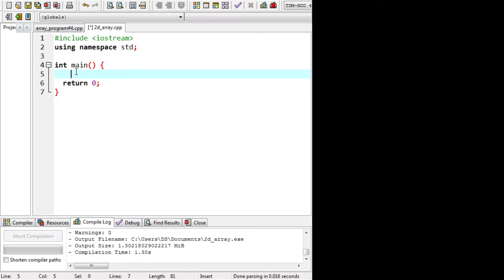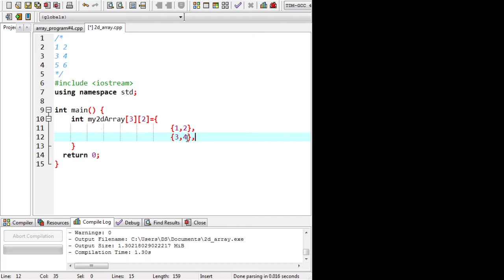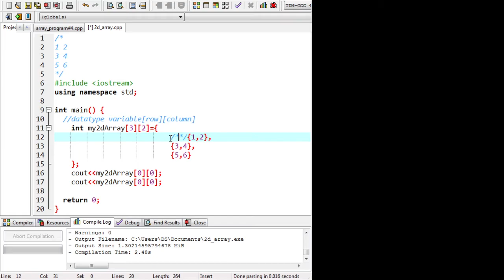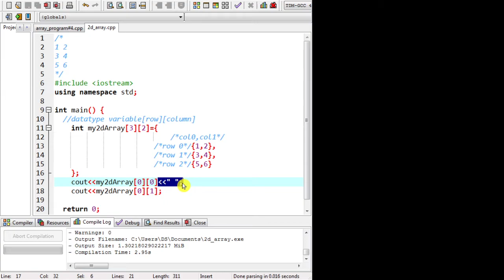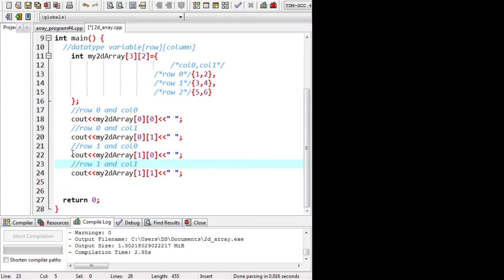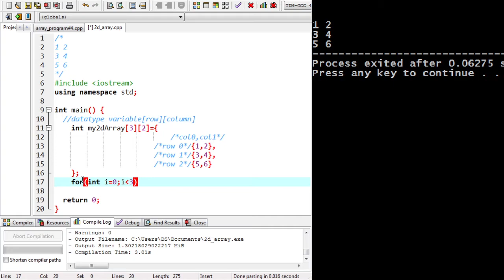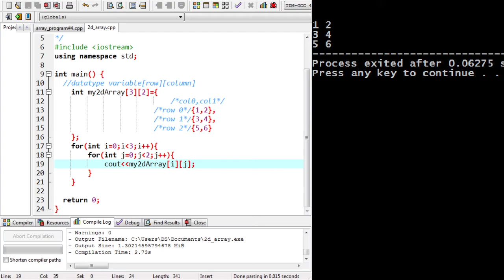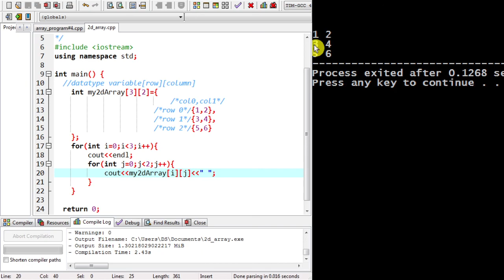Two-dimensional Array in C++ part1(Tagalog)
You may watch the first part of this tutorial for a better understanding of this topic.